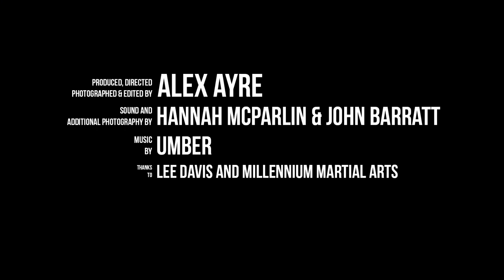Thumbs - Martial Arts Documentary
A short documentary by Alex Ayre centered on the life and career of Lee 'Thumbs' Davis, a massage therapist based out of a kickboxing gym in Northumberland. After a rough upbringing, Lee found faith as a teenager in Thai boxing and martial arts, and longed to make it as a professional fighter. His dreams were shattered when he suffered damage to his spine in an industrial accident, and he was forced to re-evaluate his future. Thumbs tells the story of how Lee picked himself up and let his ambitions live on as he massages the fighters who share the dreams he once had, and how important his role is in the hard-hitting world that surrounds him.